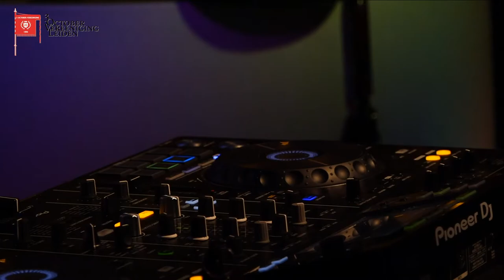PIETER VAN DER WERF FESTIVAL (Deel 1) - 3 Oktober: Ontzettend Live!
Een muziekfestival met Leids talent uit het voortgezet onderwijs kan niet nu? Tuurlijk wel! In de studio nieuwplaatz Leiden hebben alle talenten veilig en wel de show gestolen voor het oog van de camera. Dat zenden we vervolgens uit in de 36 uur live programma 3 October Ontzettend Live! Zo genieten we van jong Leids talent, samen thuis en samen toch een beetje uit. Dit is deel 1 van 3! samenthuissamenuit #3 oktober